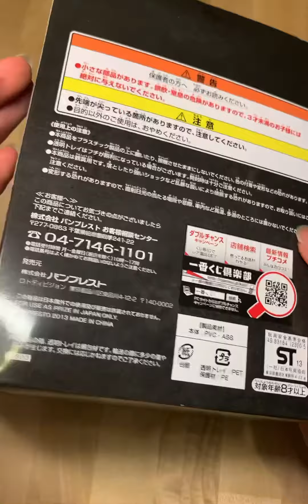【Kamen Rider】KUUGA & TRYCHASER 2000 unbox | ラストワン賞 | ASMR